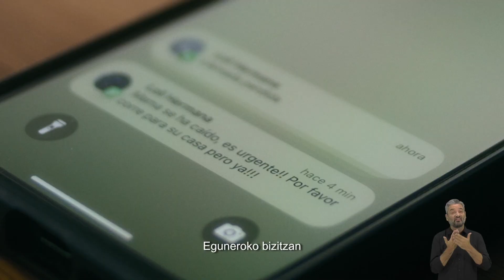👩‍👧‍👦 Campaña 'Más tiempo para la conciliación y los cuidados' | Euskera (1 minuto)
💼 Este es el canal oficial de YouTube del Ministerio de Derechos Sociales, Consumo y Agenda 2030 del Gobierno de España.

🔗 También puedes acceder a la web del Ministerio, con toda la información que necesitas